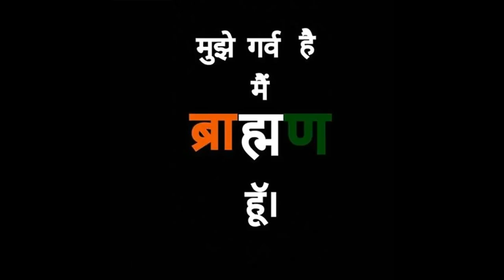Cricket Brahman Raj